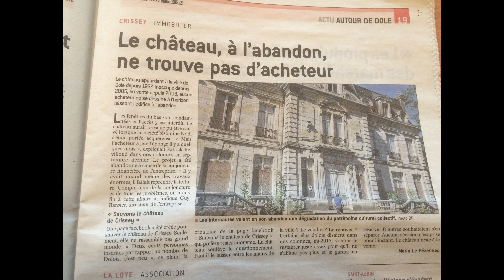Abandoned Chateau de Crissey - Many twists and turns for this Chateau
This Neo-gothic style chateau has been unoccupied since 2005 and requires major rehabilitation.